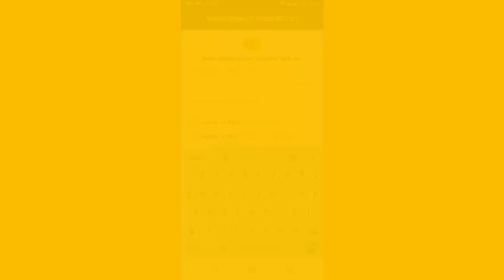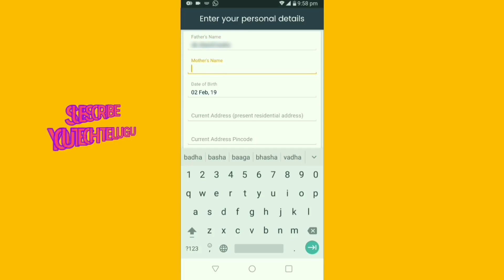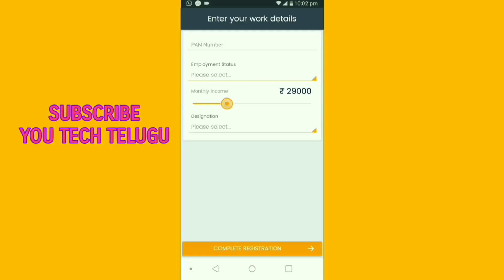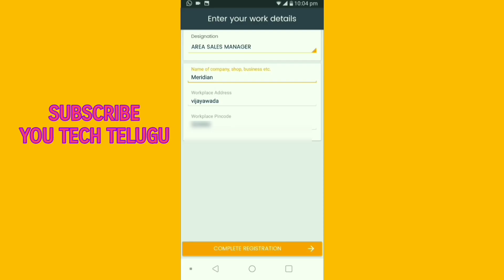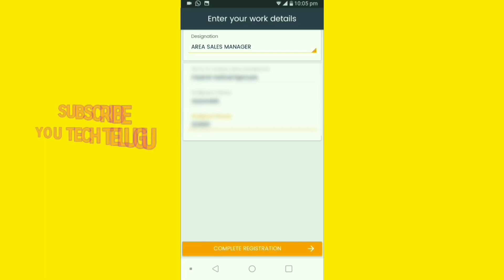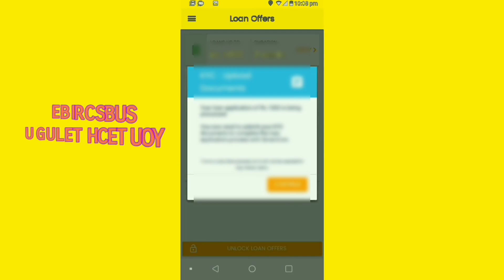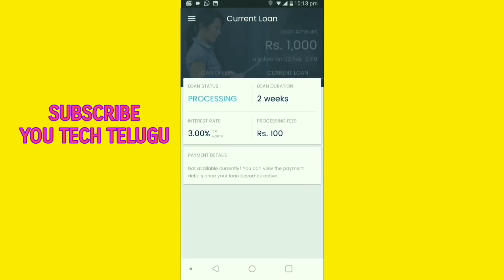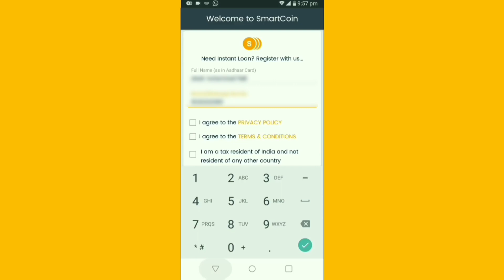Loan Without Documents | ఆధార్ కార్డు ఉంటే చాలు రూ 50,000 లోన్ | Loan With Aadhar card